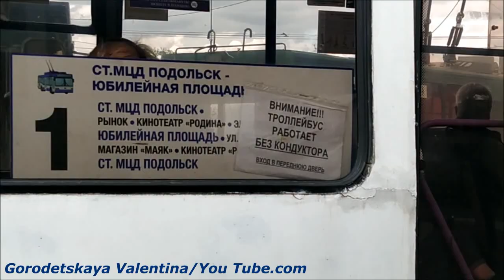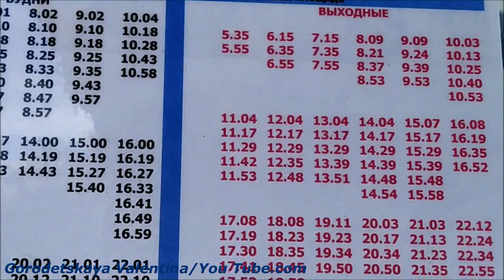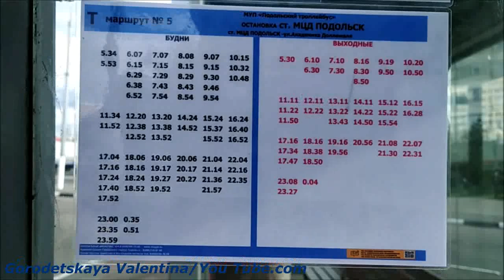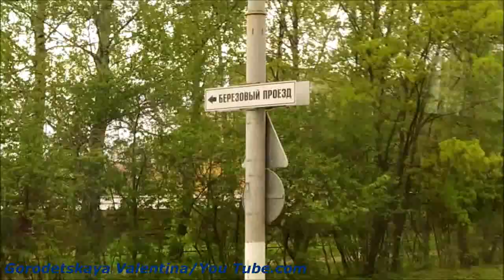Подольский троллейбус Маршрут 2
Станция МЦД2 Подольск - Юбилейная площадь* - станция МЦД2 Подольск (обратно).